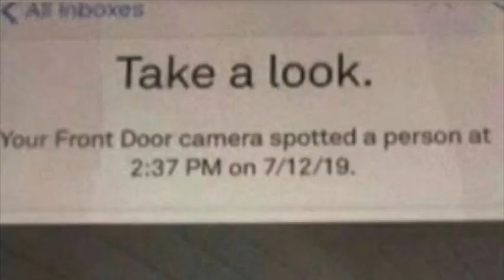Luxury, full acapella meme version (epic)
1:05 for the part you want.